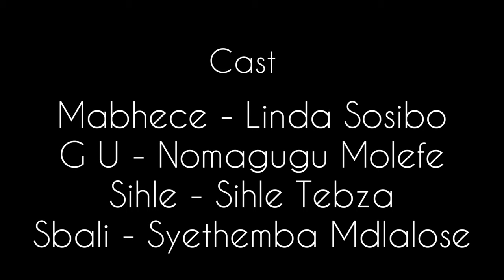How to break a virgin